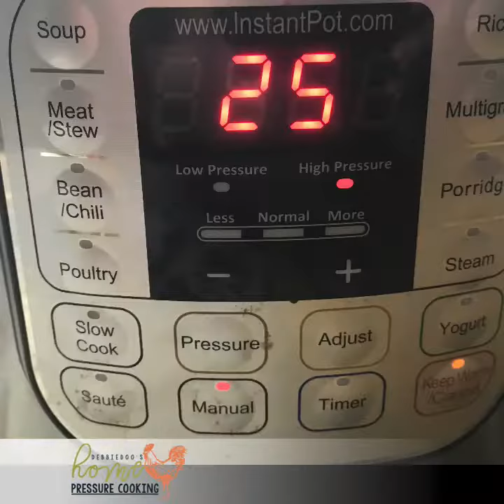Apple Dump cake in the Instant Pot or Ninja Foodie Pressure Cooker Recipes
A simple apple dump cake recipe in the Instant Pot, Ninja Foodi, or Airfryer. You can also, just sprinkle the cake mix and add your pats of butter to the top. Enjoy

Whether you are on a tight budget or NOT, giving the gift of homemade goodies is always the most thoughtful gift. It's all about the presentation in itself that can make your gifts even more thoughtful and special.

Find other cool pressure cooking, ninja foodi, instant pot, and air fryer accessories/recipes